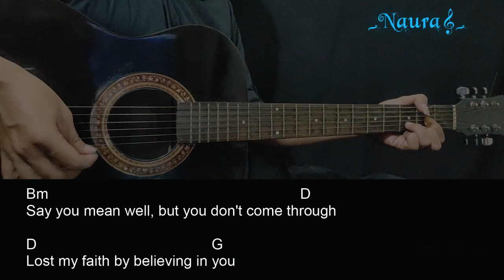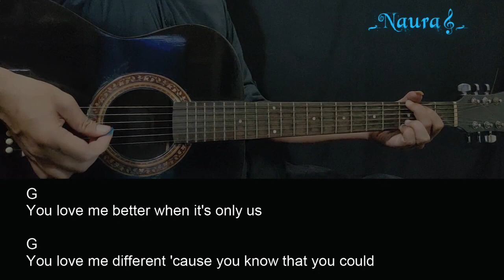iann dior - Low Tide Guitar Chords Lyrics